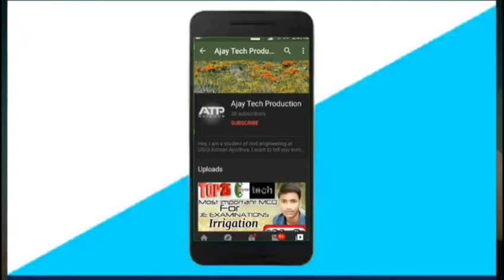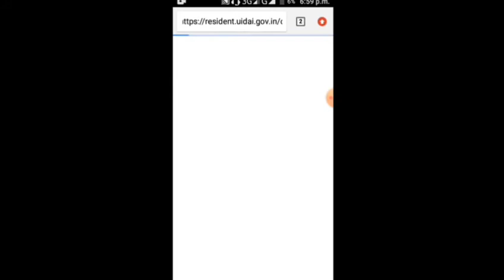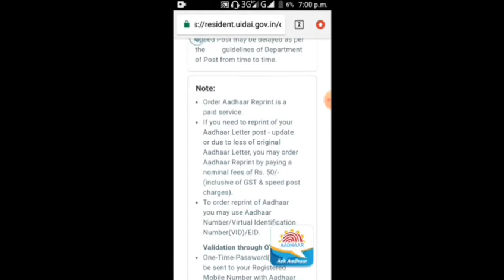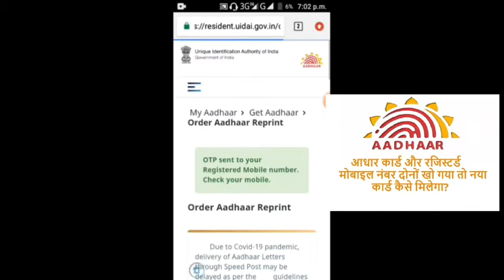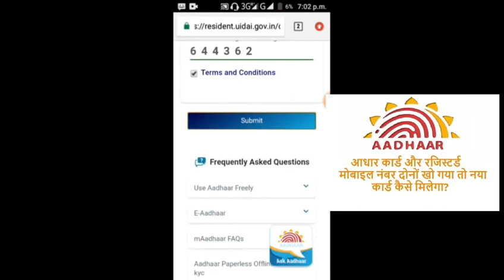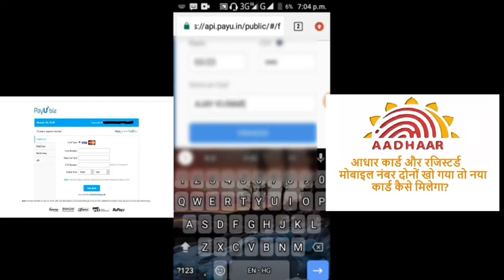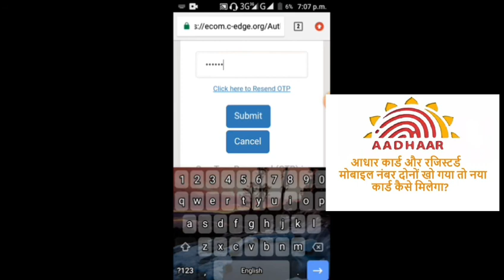Aadhaar card Download without Mobile Number & Aadhaar card 2020||Aadhaar card Download kaise kare?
Hey Guys,Welcome to AJAY TECH PRODUCTION. So Guys, Aaj main aapko without Aadhaar Card and without Mobile Number ke Aadhaar Card Download karne ka tarika batane wala hu woh bhi live.

Aadhaar card download without Mobile Number and Without Aadhaar card in 2020

++--AJAY TECH PRODUCTION--++

+---+---THANKS---+---+